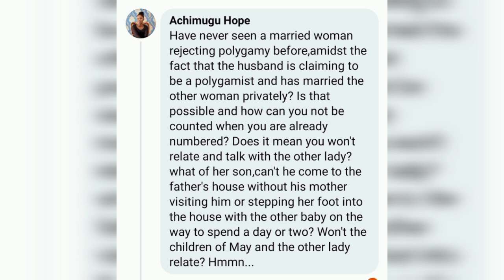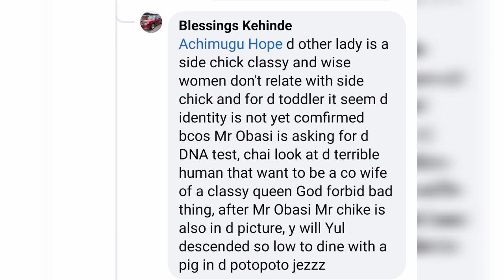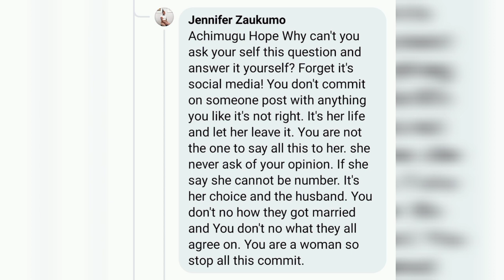I serve a living GOD may edochie SAID AS she finally win the c0urt CAS€, CONGRATS 😲